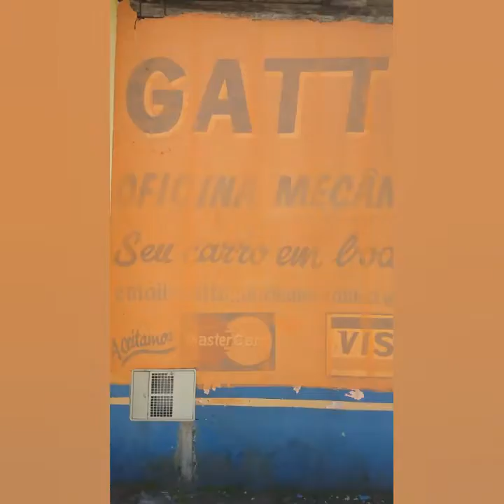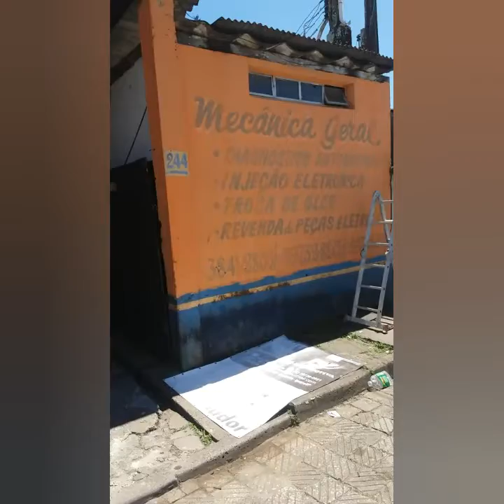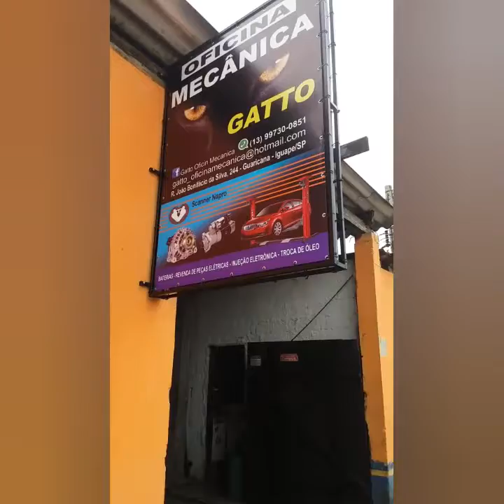Fortaleça quem te fortalece ( Iniciando pintura externa Oficina, Devolvendo Tatames Do Fabinho )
Prof.Moisés Gatto
Hoje Iniciamos a pintura da nova fachada da oficina´Aproveitando o dia de Sol lavamos O tatame do Fabinho, o qual usamos para podermos realizar nossos treino durante a pandemia.
Muito obrigado Fabinho.
O Jé como sempre fortalecendo na pintura.